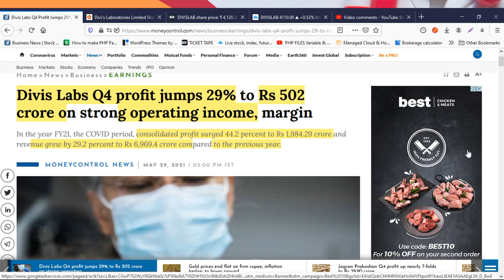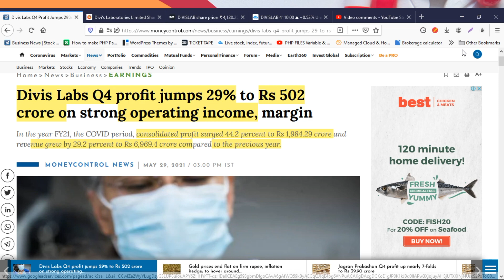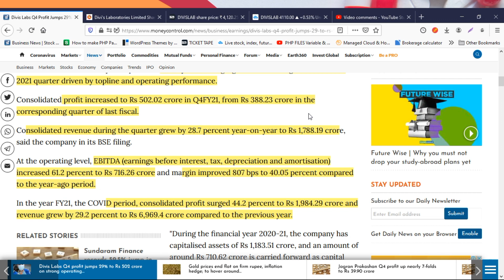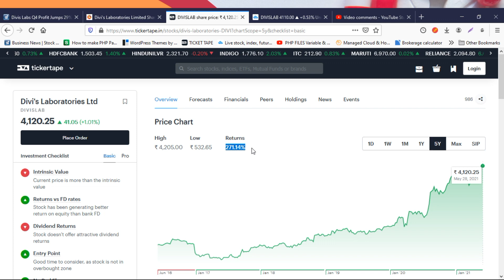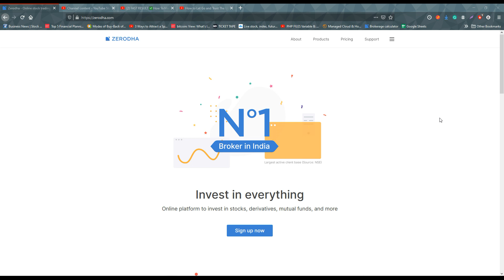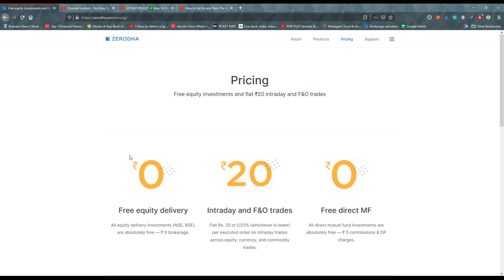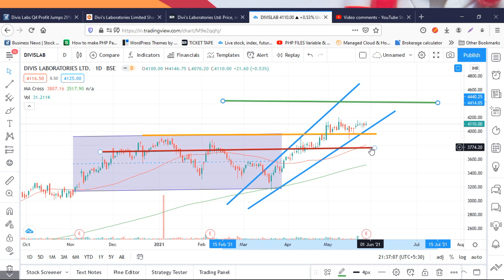Divis Lab Q4 results| Divis Lab Latest News | Divis Lab share price | Divis Lab update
START INVESTING IN STOCK MARKET - RECOMMENDED BROKERS

Divis Lab FAQs:
What Divis Lab do?
What are the products of Divis Lab?
Who owns Divis Lab?x
Is Divis Laboratories MNC?